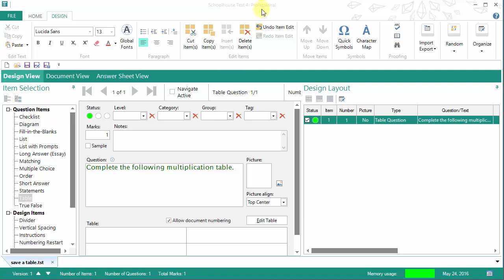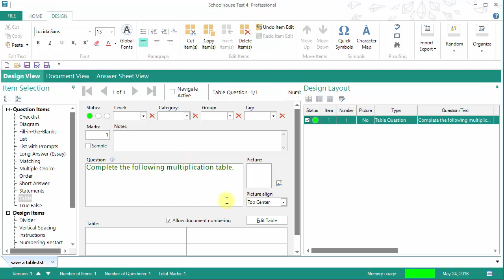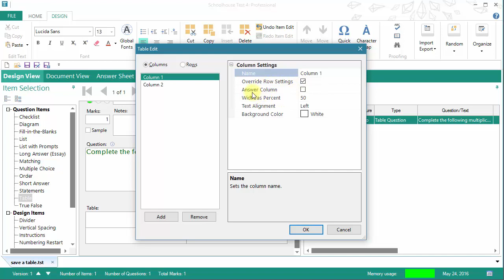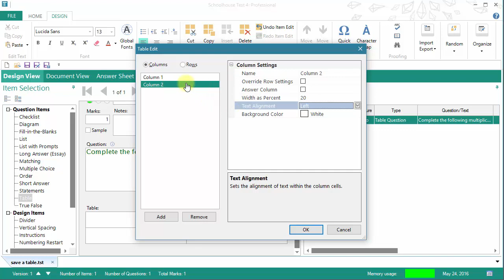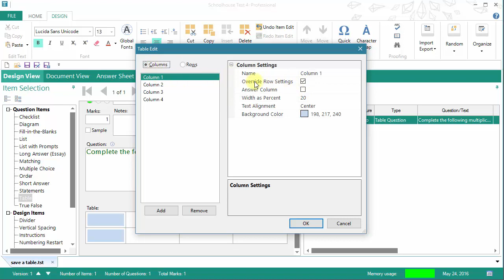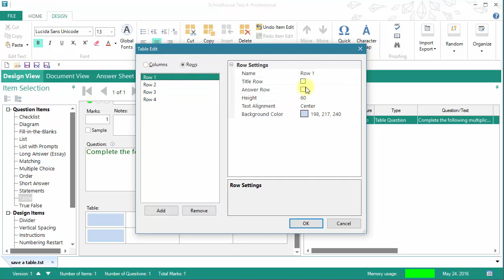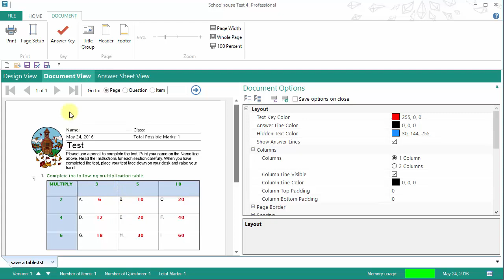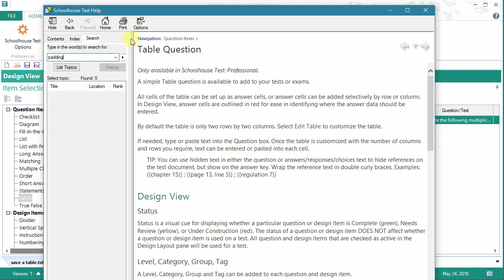Schoolhouse Test 4: Create a Table Question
Creating a question Table or a design item Table can be a little intimidating the first time through, so we've put together this quick video to show you how to create a basic table question. Both types of tables - question item and design item - work exactly the same, but the question Table is numbered in the test document like the other questions and the cells can be set up to hold answers.